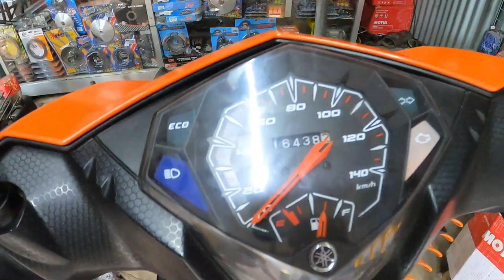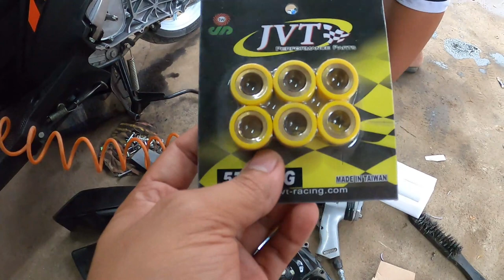MURANG PAGAWAAN NG MOTOR SA ANTIPOLO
wazzup mga sadik sa mga taga antipolo na gustong mag pagawa o mag palinis ng pang gilid dito lang yan sa m.santos TAM-TAM motorshop lang mga sadik sa mismong malaking puno lang ang kanilang shop..